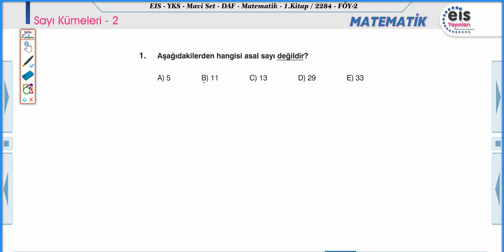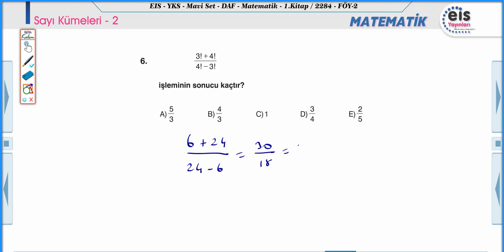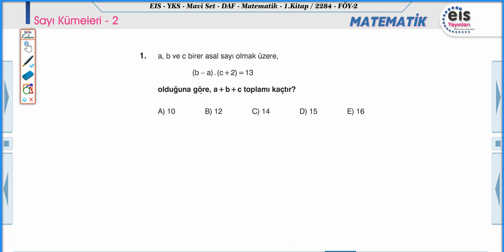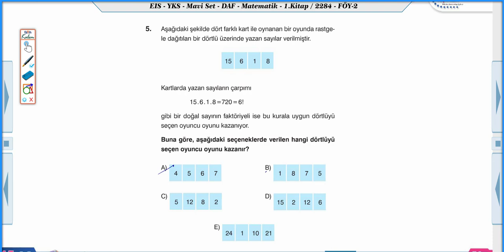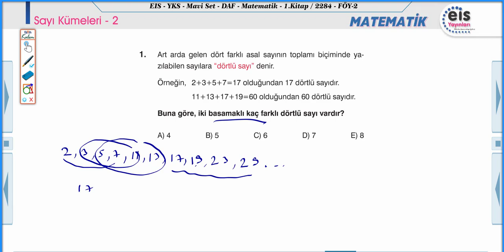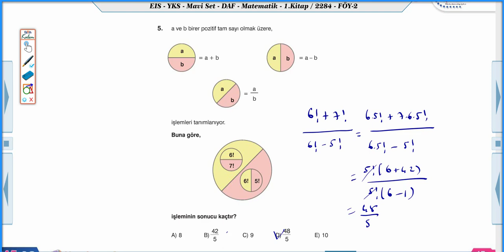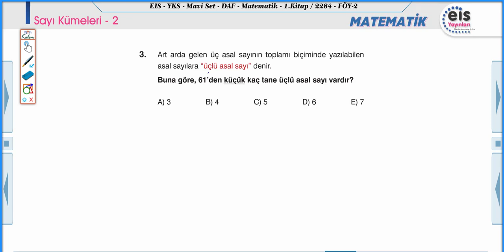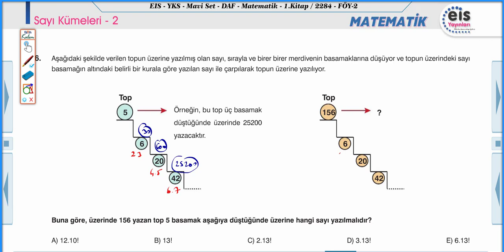EİS - TYT HAZIRLIK MATEMATİK MAVİ SET DAF , 2.FÖY ÖDEV TESTLERİ ÇÖZÜMLERİ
Herkese merhaba değerli takipçilerim ve sevgili öğrencilerim !
Bugün EİS yayınları mavi set 2.föy konu testlerini kanalımda çözmeye başlıyorum. Umarım siz değerli öğrencilere bir faydam olur.
Yeni videolardan Instagram uygulaması üzerinden daha hızlı haberdar olabilirsiniz aynı zamanda da yakın zamanda yapılacak olan 1000 aboneye özel kitap çekilişine katılma şansını yakalayabilirsiniz !
Yeni bir ders videosunda görüşmek üzere !

 / dabishoca
DABİS HOCA
Her hafta düzenli bir şekilde yeni videolar ile karşınızdayım !
Öne çıkan liste